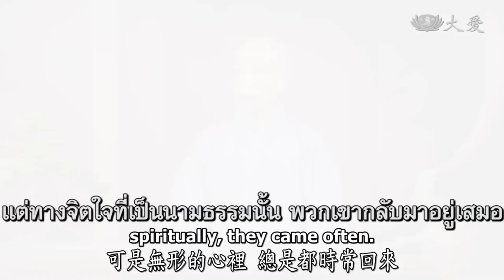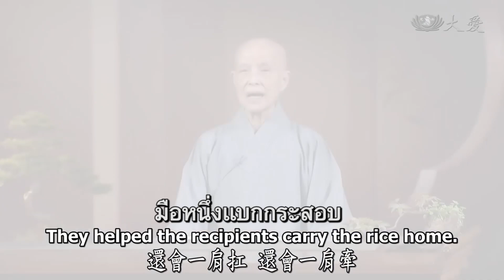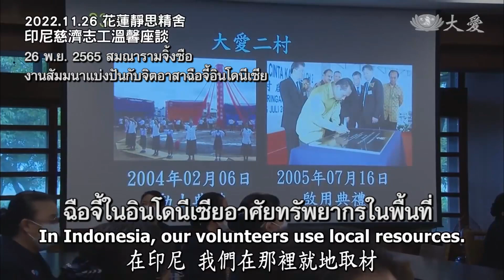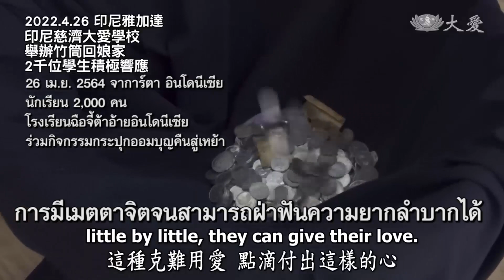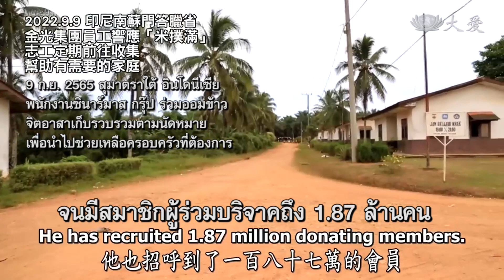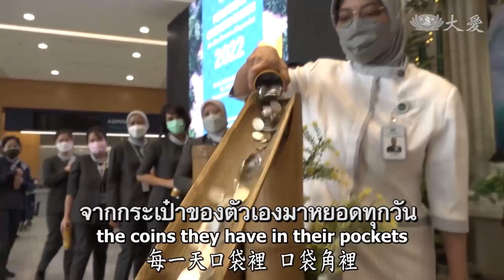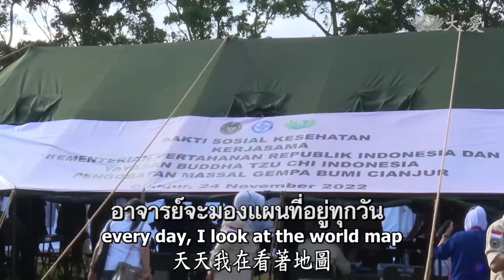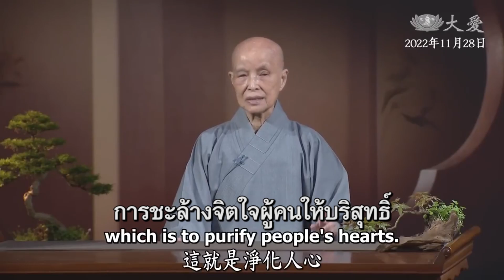【人間菩提】20221128 ทำความดีฟูมฟักเมตตาจิตในทุกวัน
【人間菩提】โพธิสัตว์ทั่วโลกา
20221128 ทำความดีฟูมฟักเมตตาจิตในทุกวัน 慈悲濟世樂善行